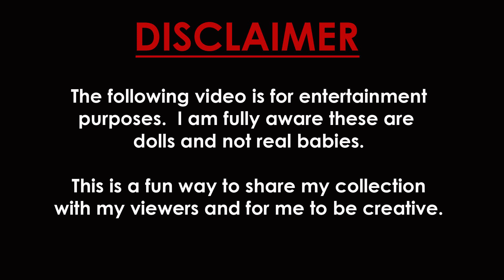Reborn Babies Dumbo Day - Doll Break Ep. 2117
A while back my friends and I got together for a doll day with our reborn dolls that was Dumbo themed. Come join us!

Etsy Shop